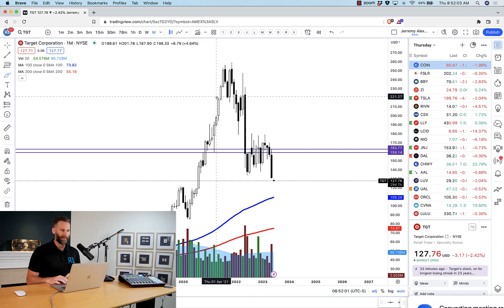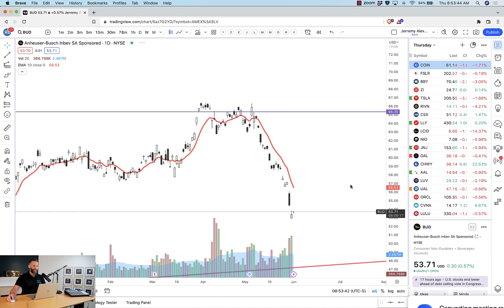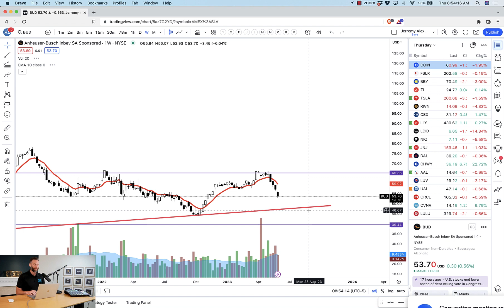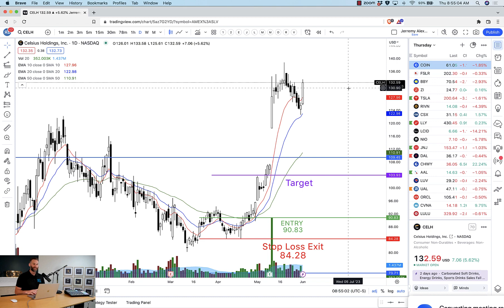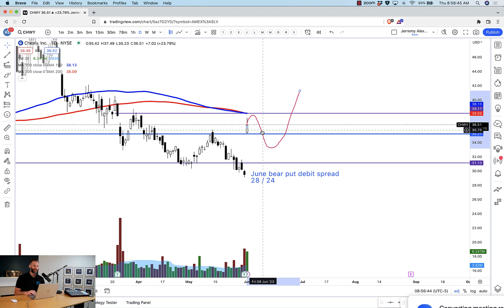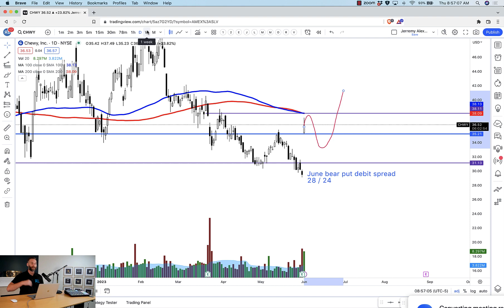Is it a good time to jump in on target?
This video also contains a stock review and trade setup / analysis of COIN and CHWY as well! Along with 2 other stocks.